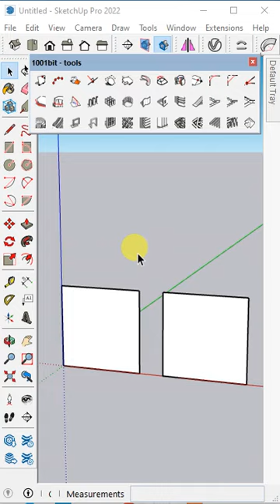Panel divider for Windows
Panel divider for Window and Door